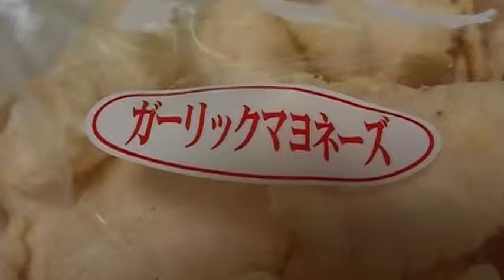Japanese tradition cake garlic mayonnaise taste rice cracker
Tour of the plant and the direct sale of various rice crackers are considered to be it and I drop in at the break and can relax. Of course there is various taste, and the rice cracker is delicious, too ♪